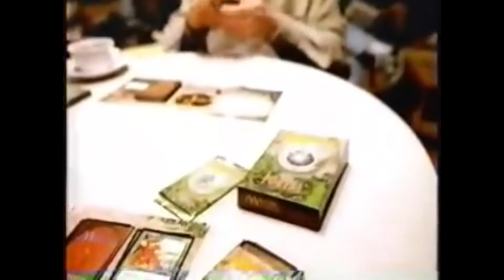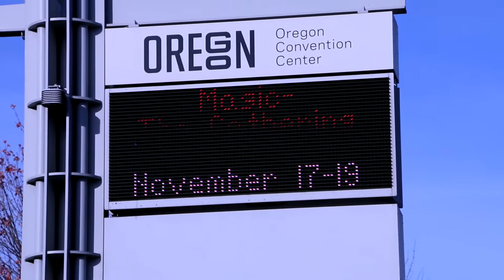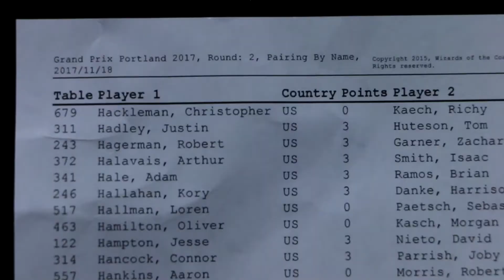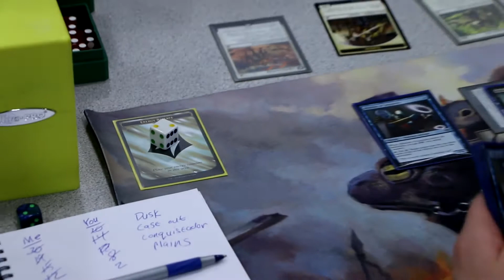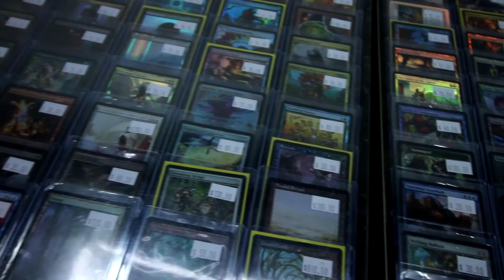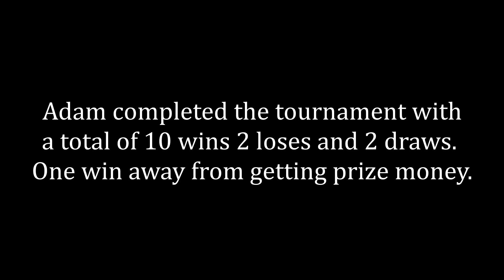The Gathering: Portland Grand Prix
Adam's quest to become the greatest Magic player of all time! Part 1, Portland Grand Prix.